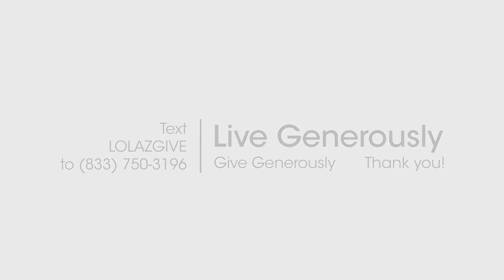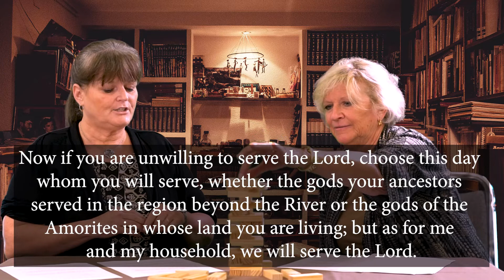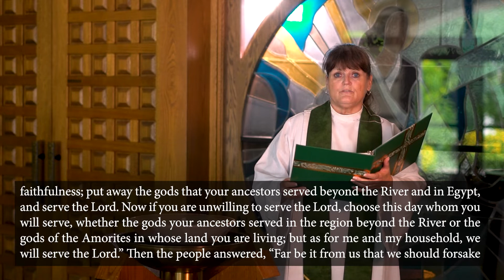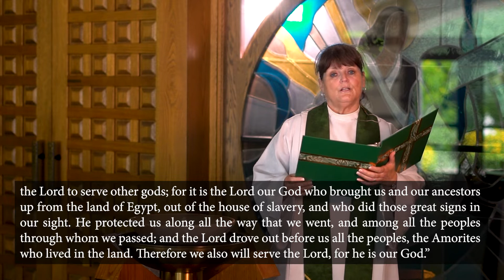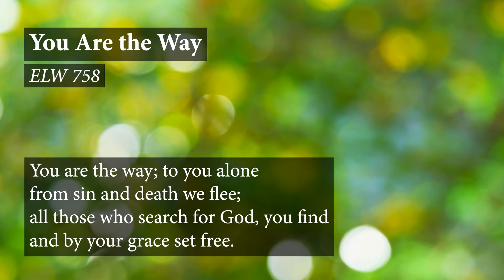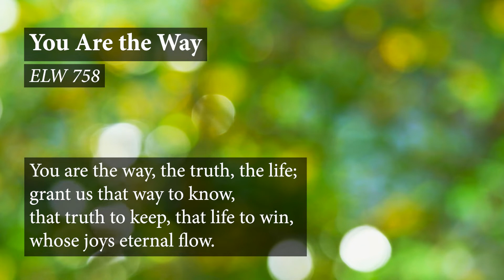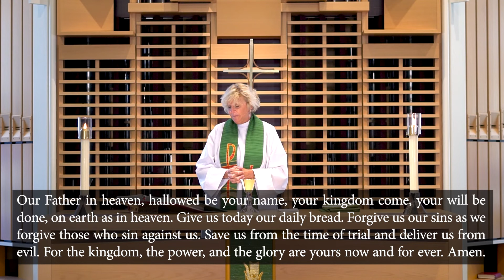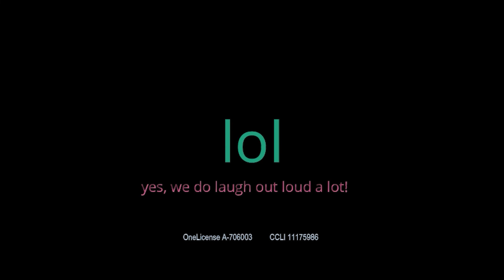13th Weekend After Pentecost: Virtual Worship Service